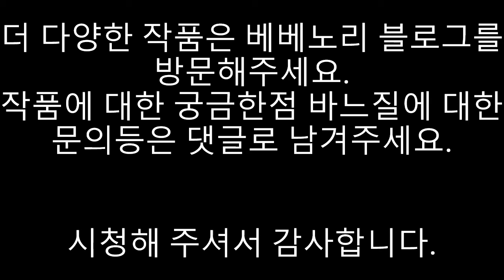(본바방)본격 바느질 방송 -- 기본 바느질 사각형 바느질하기 -- 베베노리와 함께하는 손바느질 (patchwork)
베베노리와 함께하는 손바느질 이야기
기본 사각 바느질 하는 방법을 소개합니다.
나인패치 하는방법.
사각 바느질로 백팩을 만들건데, 백팩의 제작 과정 영상은 다음 영상에서 업로드 해둘게요. ^^

인스타, 페이스북 "베베노리" 검색
또는 instgaram quiltbeno 또는 퀼트베노 검색